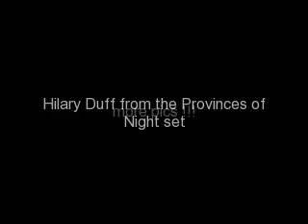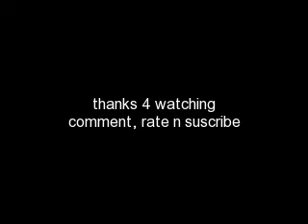Hilary Duff - Provinces of Night set more pics !!